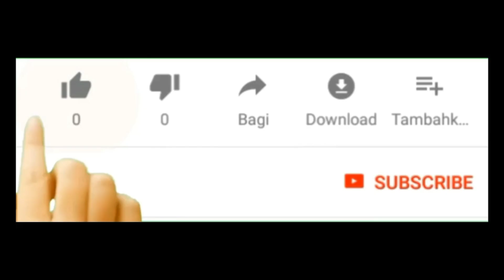مباراة المغرب ضد زامبيا اليوم في الجولة 03 من كأس أفريقيا تحت 17 سنة | Maroc vs Zambie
موعد وتوقيت مباراة المغرب ضد زامبيا في الجولة 03 من مرحلة المجموعات ضمن بطولة كأس أفريقيا تحت 17 سنة والقنوات الناقلة

المغرب u17
مباراة المغرب اليوم
المنتخب المغربي u17
المغرب تحت 17 سنة
المغرب لأقل من 17 سنة
المنتخب المغربي تحت 17 سنة
 المنتخب المغربي لاقل من 17 سنة

المغرب زامبيا
المغرب وزامبيا
المغرب و زامبيا
المغرب ضد زامبيا
المنتخب المغربي زامبيا
المنتخب المغربي وزامبيا
المنتخب المغربي و زامبيا
المنتخب المغربي ضد زامبيا

match maroc vs zambie | coupe d'afrique u17

maroc
zambie
morocco
maroc zambie
morocco zambia
maroc vs zambie
morocco vs zambia
maroc coupe d'afrique u17
coupe d'afrique u17 maroc
match maroc calendrier 2023
coupe d'afrique u17 calendrier
coupe d'afrique u17 programme